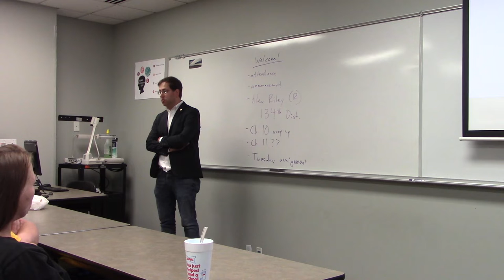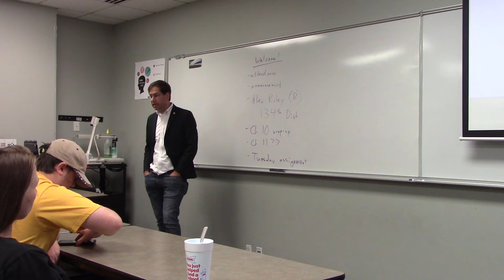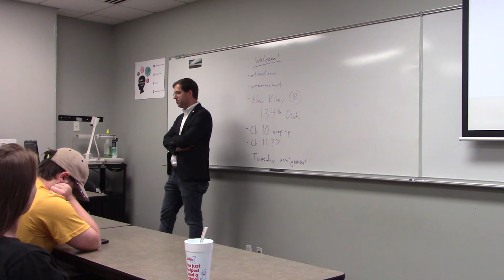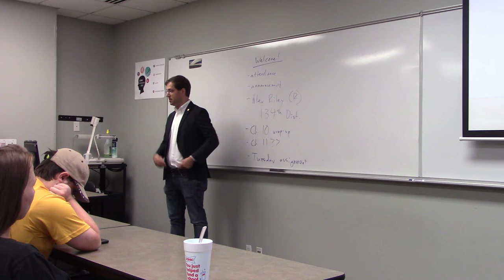Alex Riley (R) at OTC, Part III (10/6/2022)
Alex Riley (R), representative of Missouri House district 134, presents to Mr. Andrew Crocker's political science class about his job and the challenges facing the state of Missouri.